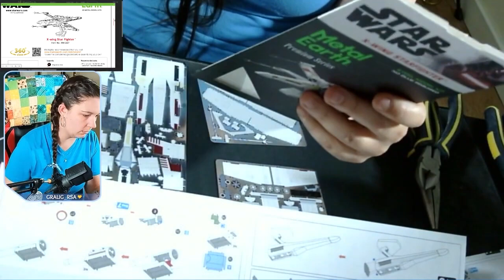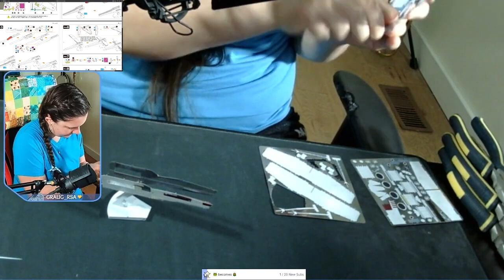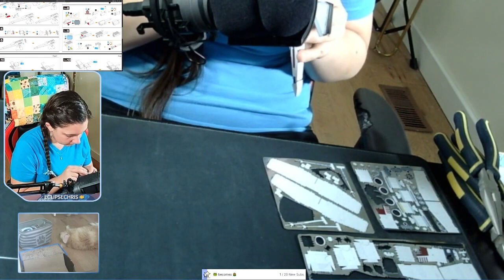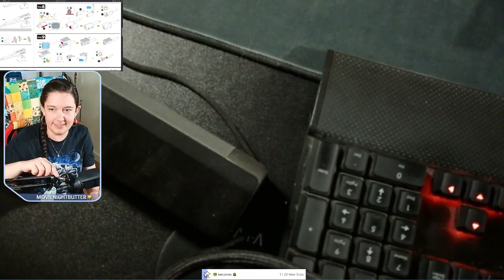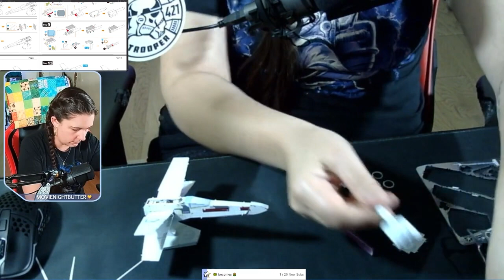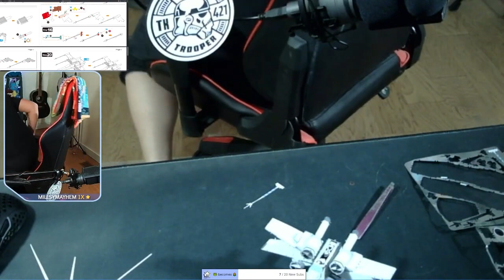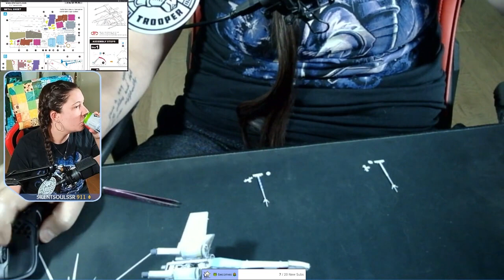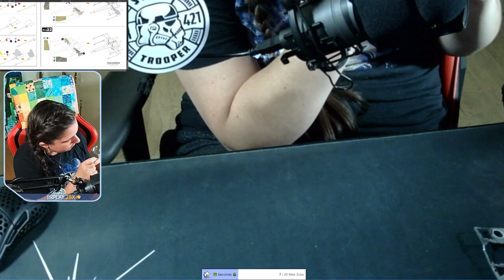Star Wars Metal Earth X Wing | Model Building Twitch Livestream